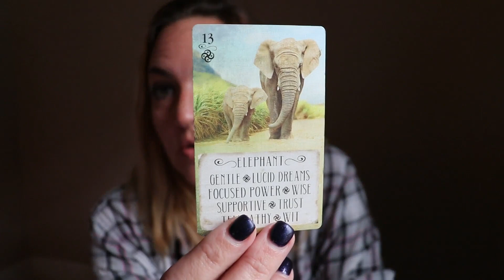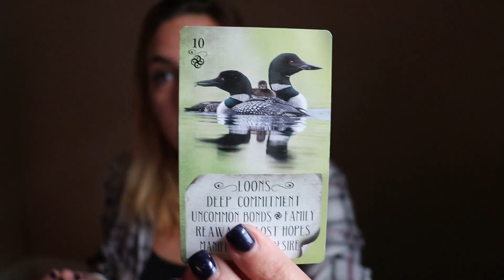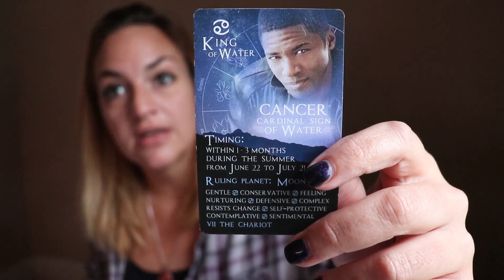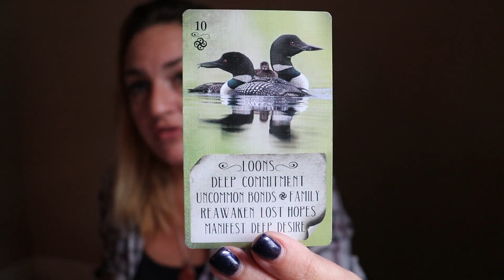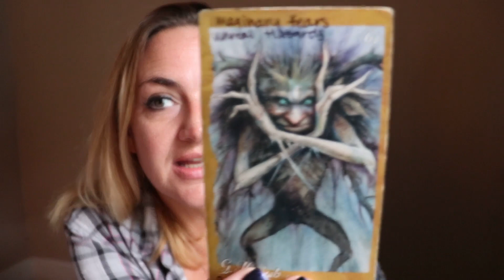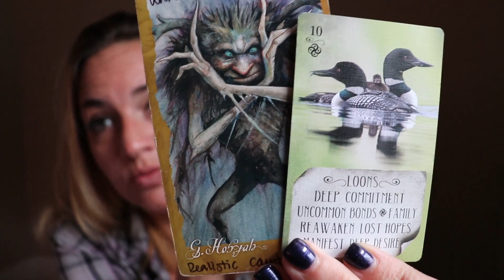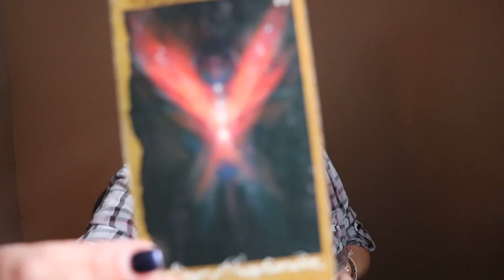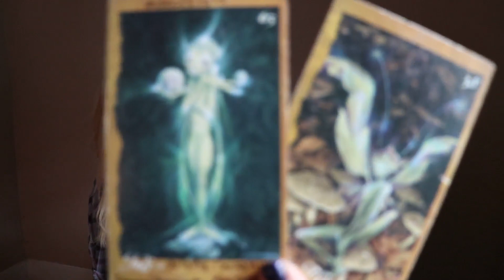Daily Tarot ~ THEY COME BACK ~ Friday November 8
Greetings Friends! Welcome to your daily tarot card reading for Friday November 8! These readings are meant for love tarot and general messages, depending on what resonates for you. Daily readings feature messages for twin flames, soul mates, and romantic crushes and as always welcoming cross-watchers!! Don't forget to check out your weekly readings by zodiac signs for more in depth messages.